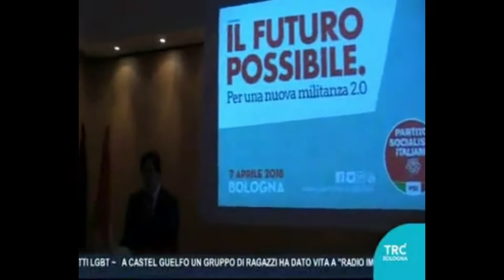TRC BOLOGNA TRC NOTIZIE - 14.00 - "Nuova militanza 2.0" - (07-04-2018)